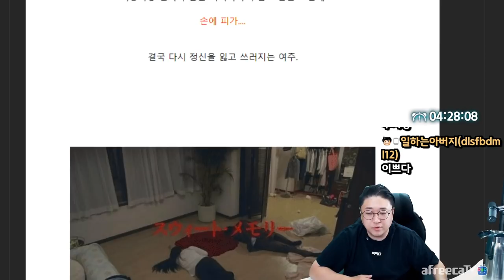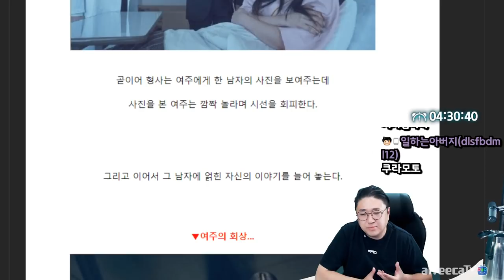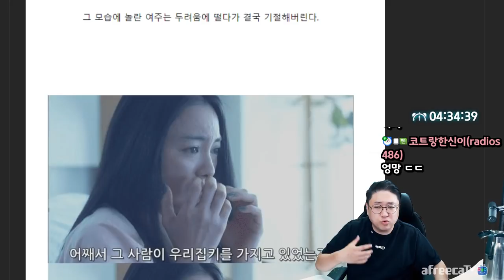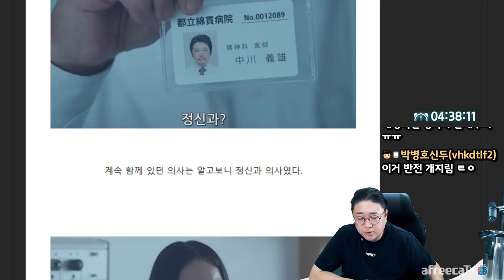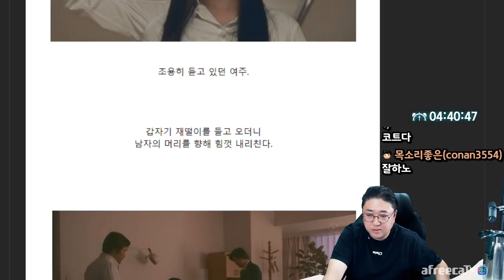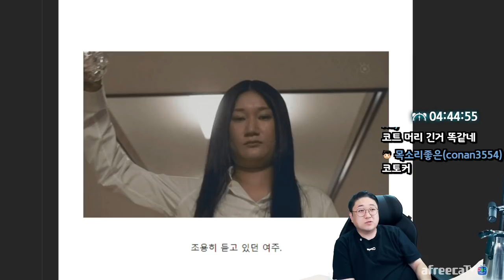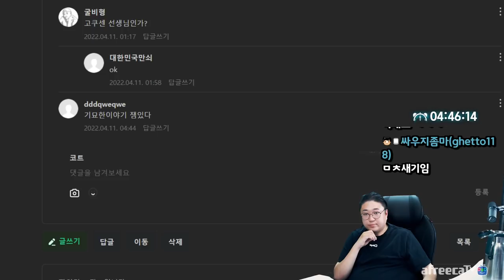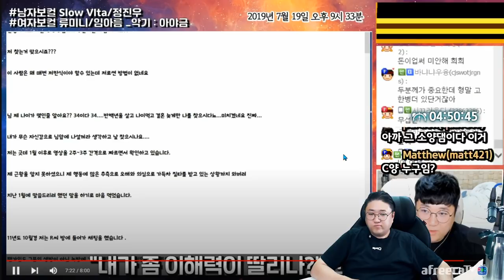[미스테리] 달콤한 기억속에 가려진 충격적인 사실 (22.04.16-4)